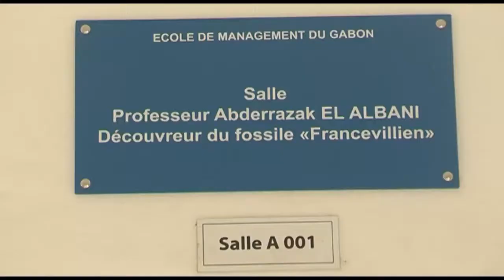INAUGURATION DE LA SALLE DE COURS ABDERRAZAK EL ALBANI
LE GROUPE EM GABON-UNIVERSITÉ HONORE LE CHERCHEUR FRANCO-MAROCAIN DE L’UNIVERSITÉ DE POITIERS POUR AVOIR DÉCOUVERT, AVEC SON EQUIPE INTERNATIONALE, LES FOSSILES DITS "FRANCEVILLIENS" OU "GABONIONTA".